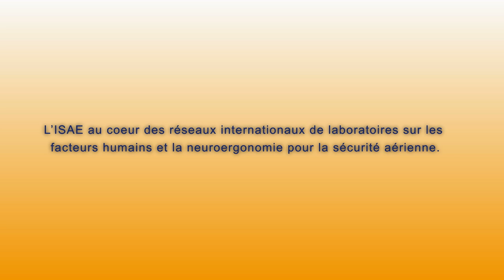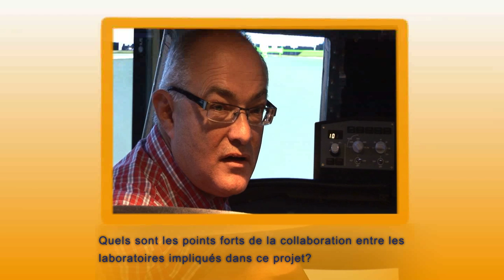Interview de Thierry Baccino, Professeur de psychologie cognitive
L'ISAE au cœur des réseaux internationaux de laboratoires sur les facteurs humains et la neuroergonomie sur la sécurité aérienne.

Rencontre avec Thierry Baccino, Professeur de psychologie cognitive des technologies numériques au sein du laboratoire Lutin, Cité des sciences et de l'industrie, Paris 8.

Le Professeur Thierry Baccino travaille en collaboration avec l'ISAE dans le cadre d'un projet de recherche sur les facteurs humains dans le domaine de l'aviation.